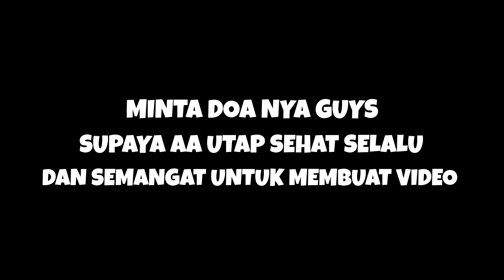ANJAY TEAM VS BALOMBA !! KALI INI MAIN DODGEBALL GAME !! SIAPAKAH YANG BAKAL MENANG !?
Stay Awesome!